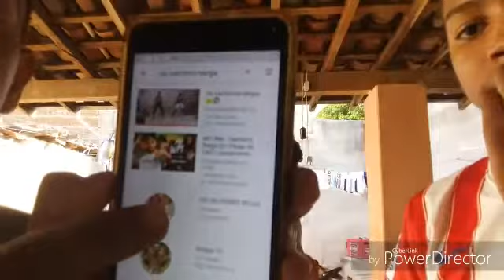VLOG FALANDO DO ANIVERSÁRIO DO NOSSO AMIGO🎂❤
Obrigado rapeize❤